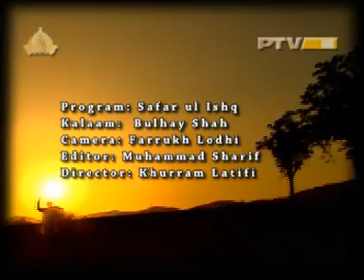Adnan Raza - Bulley Shah - Chal Bulleya - Safar ul Ishq - PTV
Safar ul Ishq ~ A Musical Seried based on Sufi Poetry,
This series is a blend of Traditional Music & Modern Orchestration, A Fusion of Folk, Pop, Qawwali, Kaafi, Dhamaal, Kathak, Mime & other forms of Music & Dance,
Kalaam: Chal Buleha Chal Oathay Chaliay.
Singer:Adnan Raza,
Kalaam: Bulhay Shah (Bulleh Shah)
Choreography: Umair Arif

A Presentation of PTV Islamabad Center